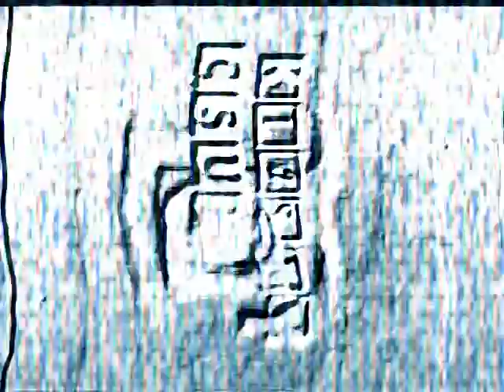Klasky Csupo Windows Movie Maker 2.0 Effects got corrupted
For @CarlosVirgilioAltOficial
I didn't steal Carlos's videos, I just remaked a new one

Created on:
Audacity Versions
BlueStacks5
Wrapper Offline
GoAniFire
Wrapper Online Gold Replit
VideoMeld
Capcut 1.6.1
G'MIC Plugins
Pixelan Plugins
Zenote Plugins
Universal Plugins
VST Plugins
VideoPad
Alight Motion
Balabolka
Puffin Browser

Created with Sony Movie Studio 13.0 (Build 190) 64-bit and IL Vocodex